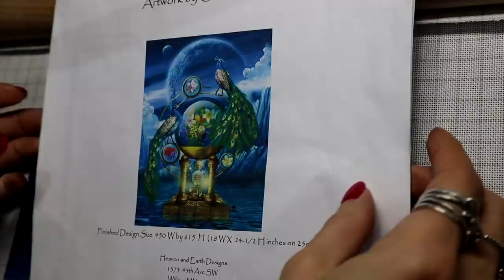Stitch with me! - HAED Peacocks Lagoon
Hello all,

I am sorry if the quality of this video and audit  is not the best after 3 attempts I thought for a first stitch with me this will have to do.

With a little practise I will find a good way to do these and find topics of conversation to talk about.